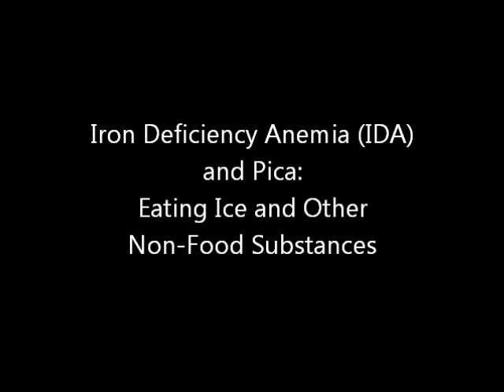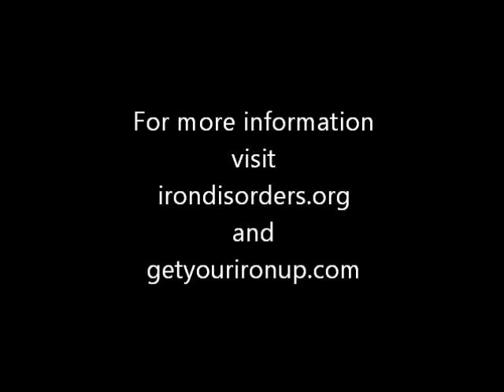Ice, Ice Baby IDA and Pica Eating Ice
In this segment of "The Anemia Red Flag Diaries" entitled "Ice, Ice Baby: Iron Deficiency Anemia and Pica (Eating Ice or a Non-Food Item)," Ronnetta Griffin of the Iron Disorders Institute and the founder of Get Your Iron Up and Ironology Health Solutions describes her pattern of obsessive craving and eating ice. She explains how she learned that what she thought was just a bad habit was in fact an eating disorder called "Pica" and a really big "red flag" for Iron Deficiency Anemia (IDA). IDA can lead to heart failure, so be sure to learn more and see your physician and ask for a full iron panel!
for Ferritin Boost, the new iron supplement developed in 2018 by Ronnetta and her team of iron experts!